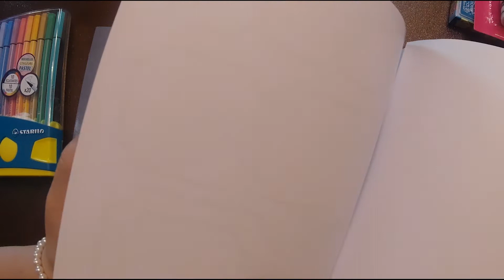Embellissements pour le Scrap et Papotage de mi Janvier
Bonjour, aujourd'hui je vous montre comment je réalise des fleurs pour mes prochaines réalisations. Des embellissements que nous pourrons utiliser notamment pour le scrap mais pour bien d'autres activités. En même temps, vous l'aurez compris dans le titre, je vais papoter sur un sujet qui nous parle à tous car la réalisation de ces embellissements ne demandent pas d'explications autres que ce que vous voyez !! A très bientôt, Bizzzz Emoji
Bon visionnage ! 💋

🔻 Plus d'infos en description 🔻
Matériel :

- Papier
- Feutres
- Vernis colle (type décopatch)
- Gloss (type glossy accents)
- Ciseaux